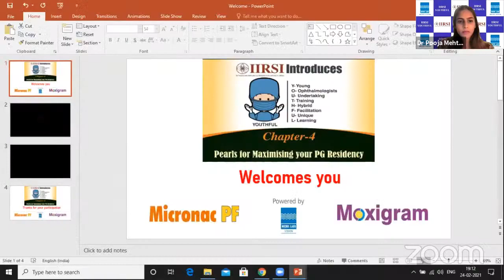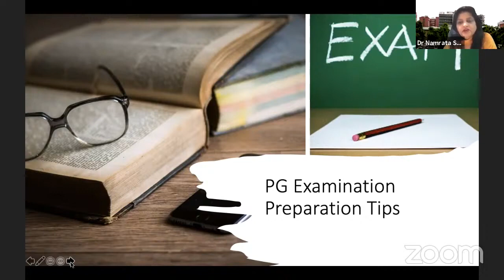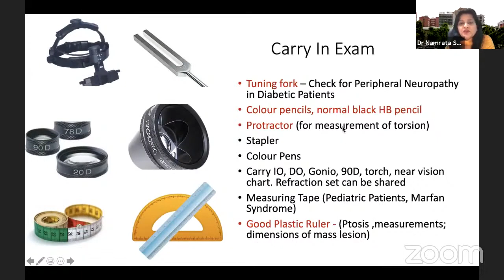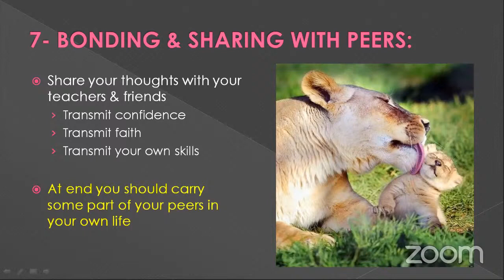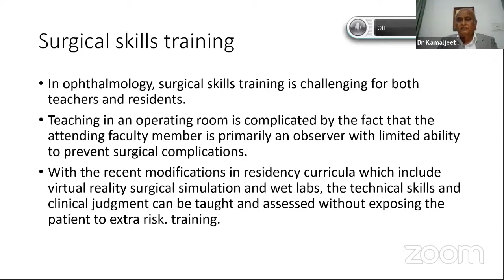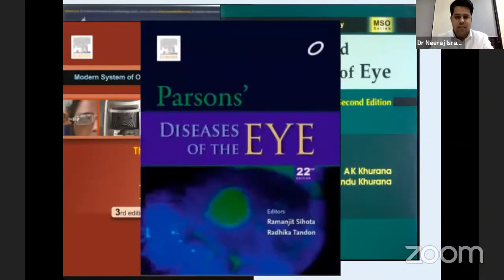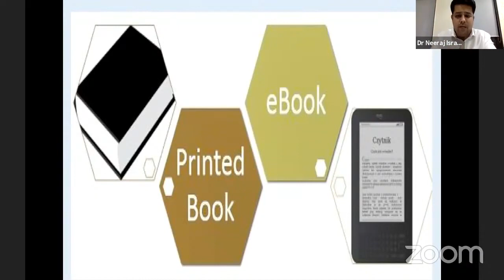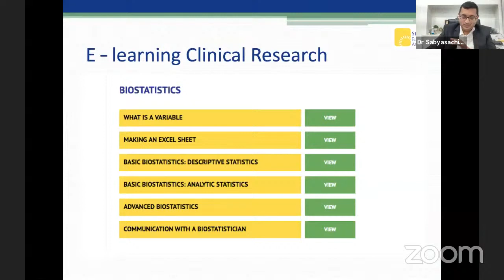S01E04 - How to maximize your time in Residency? What all should you learn during your 3 years?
How to maximise your PG Ophthalmology Residency.
Learn from the stalwarts in the academic field to know the Do's and Don'ts of Residency.

Our esteemed panelists:
Dr. Namrata Sharma
- Theory Vs Practical - How to strike the correct balance

Dr. Kamaljeet Singh
- Patience is the key - Wait your turn

Dr. Naren Shetty
- Observation - The cornerstone to higher learning

Dr. Deepak Mishra
- How to keep the motivation going

Dr. Neeraj Israni
- Digital Vs Hard Copy - How to be prepared?

Dr. Sabyasachi Sengupta
- Research, Thesis & Publications